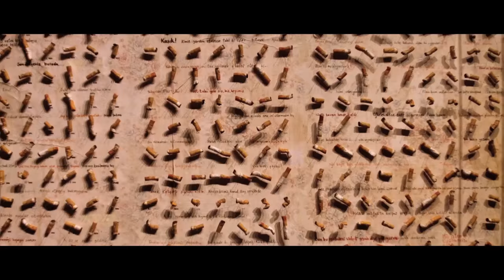INNOCENCE OF MEMORIES - Orhan Pamuk's Museum and Istanbul_trailer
Special Event

by Grant Gee

UK, Ireland, Italy, 2015

screenplay
Orhan Pamuk

Orhan Pamuk - Turkey's Nobel laureate for Literature - opens a museum in Istanbul. A museum that's a fiction: its objects trace a tale of doomed love in 1970's Istanbul. The film takes a tour of the objects as the starting point for a trip through love stories, landscapes and the chemistry of the city.